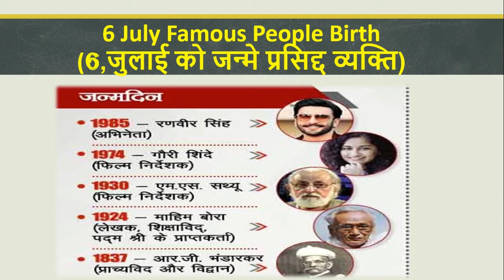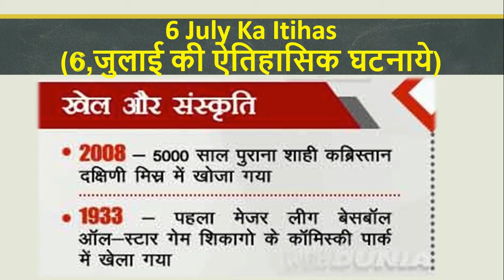6 July Ka Itihas (6 ,जुलाई की ऐतिहासिक घटनाये)|uppsc/upsc mains| mppsc|rpsc|success manch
6 July Ka Itihas (6 ,जुलाई की ऐतिहासिक घटनाये)|uppsc/upsc mains| mppsc|rpsc|upsc|success manch